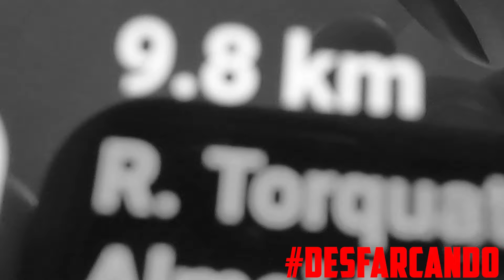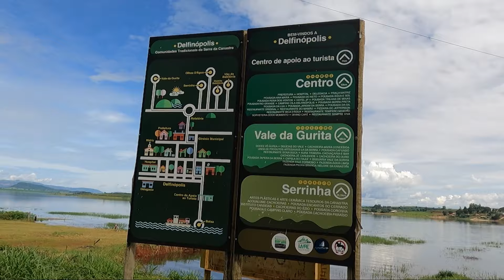TOMEI UM GOLPE CERTEIRO, PRIMEIRO PASSEIO DE BALSA - ACESSO AO MUNDO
Esse video é parte da nossa viagem a Minas Gerais (MG), para passar de Cássia-MG para Delfinópolis-MG, um dos caminhos é através da travessia de balsa, a Vadinha nunca tinha andado (Flutuado?! haha) e para ajudar meu pai é um cagão quanto a agua haha esse video esta bem engraçado, espero que goste.

Camera que usamos:
GoPro hero 9 black + Media Mod + Mic Deity
(algumas imagens fazemos com o celular)

Computador que usamos para editar e fazer as lives nas nossas viagens:
Processador: 11th Gen Intel(R) Core(TM) i7-11800H @ 2.30GHz
Gpu: RTX 3060 6gb
Memoria: 16gb 3200ghz
Windows 11 (Por enquanto)